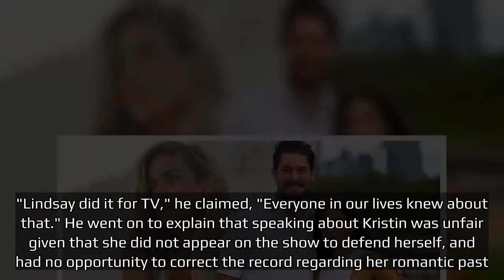Summer House Craig Says It's 'Unfair' Kristin Was Dragged Into Drama